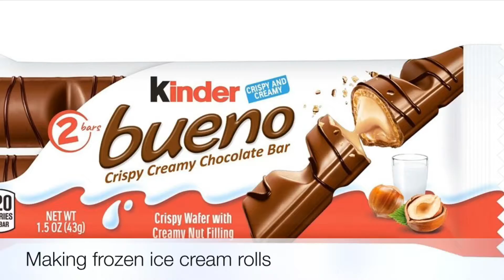Frozen Ice Cream Rolls in London Dessert Festival